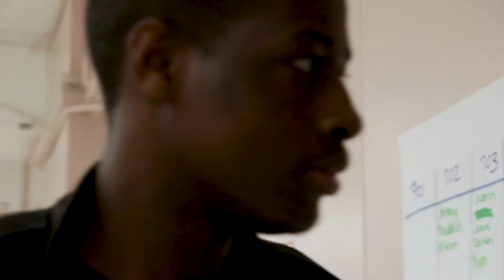Classroom Zero - My Rode Reel 2017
A teacher who dozed off in his classroom awakens to find that everyone in the school has vanished. While walking through the halls to find any sign of life, he stumbles upon the truth.